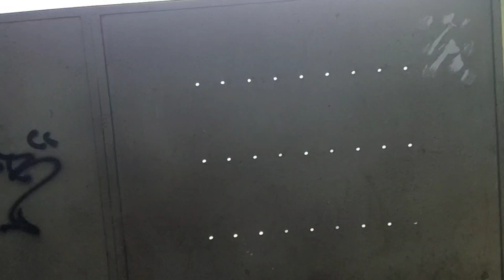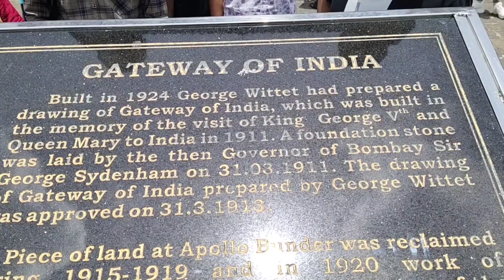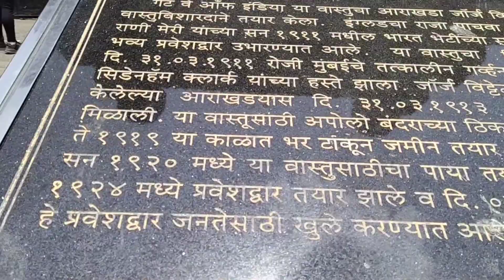Gateway of India in Mumbai tour ,,What are the famous places in Mumbai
Hi all welcome to my YouTube channel,, pinky Sharma YouTube ,pinky vlog ,, I am Indian mom ,, I share my daily routine along with recipe tips and  I also have coking or cleaning vlog